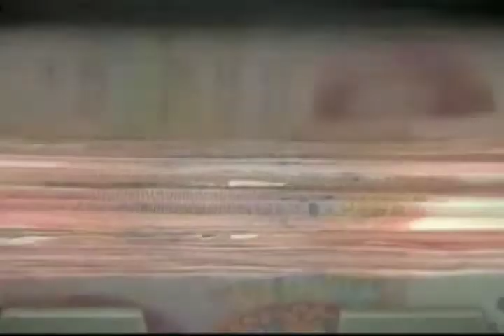Obama and G20 Summit VOA-Pashto